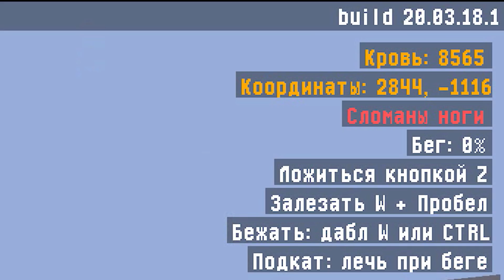DayZ В МАЙНКРАФТЕ - СЛОМАЛ НОГИ НАШЕЛ ДРУГА #1